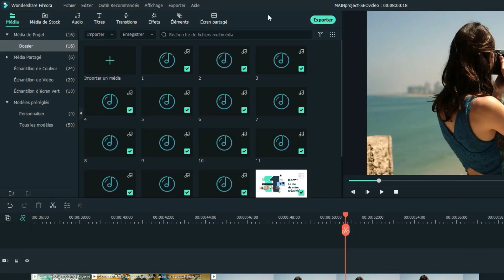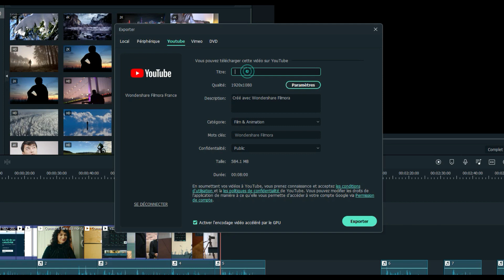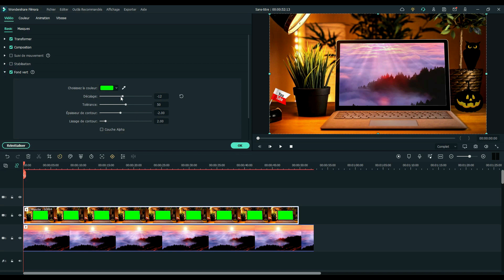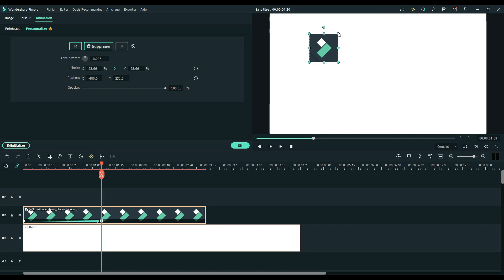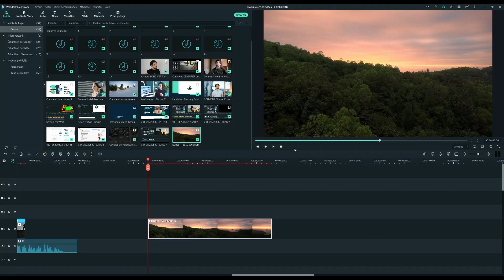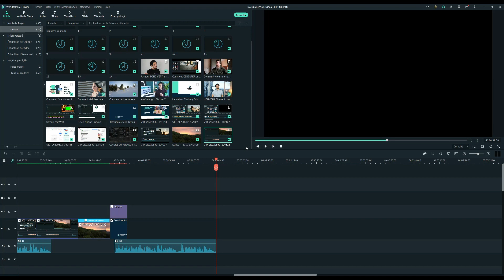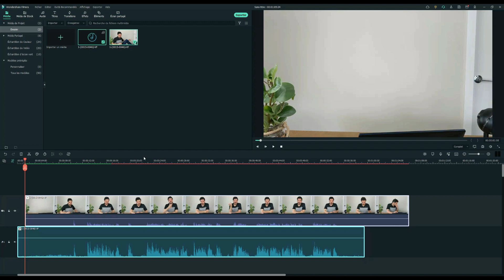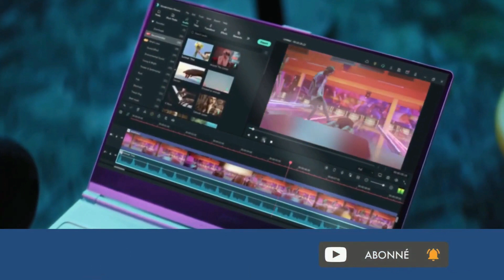Le MEILLEUR logiciel de MONTAGE VIDÉO en 2022 || Wondershare Filmora 11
🤓 Salut à tous, on découvre ensemble dans cette vidéo pourquoi Wondershare Filmora 11 est le meilleur logiciel de montage vidéo pour débutants ➽ Téléchargez gratuitement

🔶 Contenu 🔶
00:00 - intro
01:49 - Écran Vert
02:22 - Suivi de Mouvement
03:02 - Images Clés
03:43 - Rampes de Vitesse
04:37 - Médias de Stock
05:03 - Synchronisation Automatique
05:39 - Conclusion

Gagnez en confiance lors de vos montages. Quel que soit le type de vidéos que vous créez, Filmora11 peut vous aider à en faire plus !

❓ 🎇 FAQ Filmora 11 🎇 ❓

🤔 Filmora 11 est-il une mise à niveau gratuite pour les utilisateurs du plan perpétuel de Filmora X ? 🤔

Oui. Si vous avez une licence perpétuelle Filmora X, vous pouvez passer gratuitement à Filmora 11.

🤔 Je souhaite passer à Filmora 11. Une licence est-elle valable à la fois pour Mac et PC (Windows) ? 🤔

Non. Les licences PC (Windows) ne peuvent être utilisées que sur des ordinateurs PC et les licences Mac ne peuvent être utilisées que sur des ordinateurs Mac. Si vous passez d'un Mac à un PC Windows ou d'un PC Windows à un Mac, vous ne pourrez pas transférer et activer votre licence sur le nouvel ordinateur. Veuillez vous assurer que vous achetez la bonne version pour votre système d'exploitation.

🤔 Quelle est la configuration système requise pour faire tourner Filmora 11 ? Est-ce la même chose que pour Filmora X ? 🤔

Pour Windows, les fonctionnalités liées à l'apprentissage de l'IA telles que le recadrage automatique et le portrait IA nécessitent un processeur Intel de 6e génération ou plus récent. Pour les spécifications techniques complètes pour Windows, cliquez

Pour Mac, Filmora 11 nécessite macOS v10.14 Mojave et supérieur. Pour les spécifications techniques complètes de macOS, cliquez

🤔 Je suis passé à Filmora 11, mais j'ai un filigrane. Comment puis-je le supprimer ? 🤔

Filmora 11 est disponible à l'essai gratuitement mais nécessite une licence pour exporter une vidéo sans filigrane. Pour supprimer le filigrane, vous devrez acheter une licence Filmora, ce que vous pouvez faire en cliquant

🤔 J'ai déjà une licence Filmora, mais j'ai toujours un filigrane. Dois-je acheter une autre licence ? 🤔

Si vous avez déjà acheté une licence Filmora et qu'elle est encore active (avant la date de renouvellement dans le cas du plan de licence annuel) ou si vous avez un plan de licence perpétuelle, lancez Filmora et vérifiez si vous êtes connecté à votre profil Wondershare ID en cliquant sur l'icône Profil. Si vous êtes connecté et que le filigrane apparaît toujours après exportation, contactez notre équipe d'assistance en soumettant une demande de ticket d'assistance

🤔 Filmora 11 remplace-t-il Filmora X ? Par exemple, après la sortie de Filmora 11, il n'y aura pas de mises à jour pour Filmora X, car Filmora X sera remplacé par Filmora 11 ? 🤔

Oui. Filmora 11 est une mise à jour majeure. Après la sortie officielle complète de Filmora 11, il n'y aura pas de nouvelles mises à jour pour Filmora X.

🤔 Quelle est la liste complète des nouveautés de Filmora 11 ? 🤔
Vous pouvez trouver la liste des nouveautés de Filmora 11

Nous voulons voir ce que vous créez alors partagez vos vidéos dans la section des commentaires avec le tag

Prêt à commencer à éditer des vidéos ? Wondershare Filmora possède tout ce dont vous avez besoin ! Cliquez pour commencer